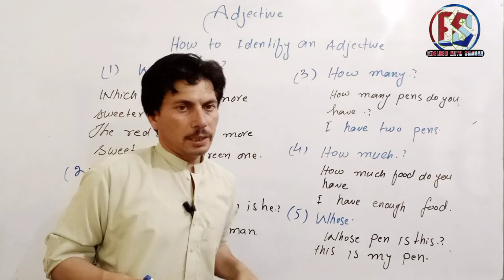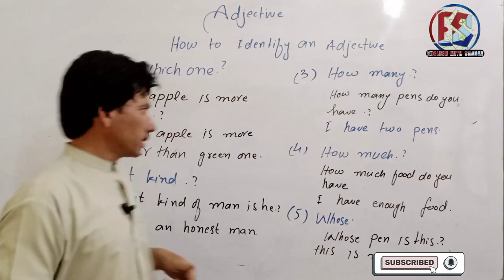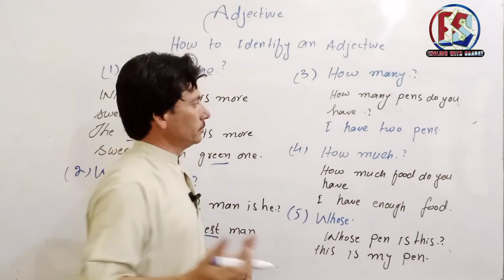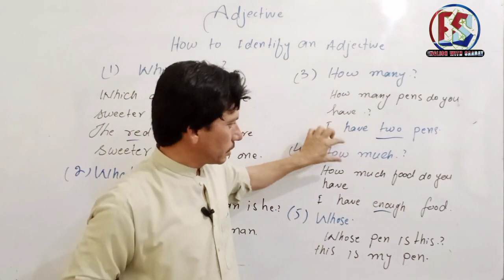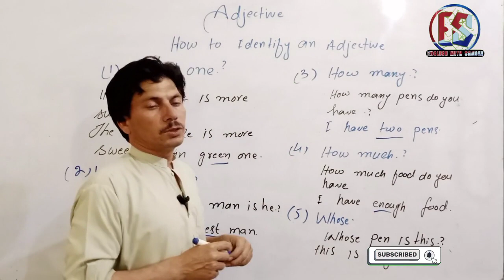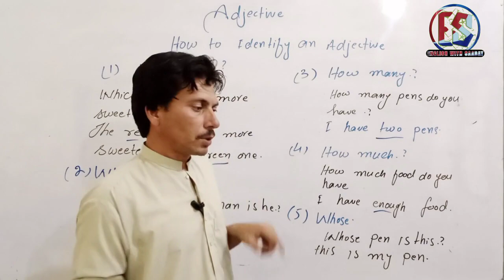Adjectives|How To Identify Adjectives |Urdu Hindi.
"Hello everyone, I hope that you all are fine. In this video lecture, I will be teaching you the most important topic: how to identify an adjective in English grammar.
 There are many types of adjectives, and it's impossible to learn all adjectives by heart. So, after watching this unique lecture until the end, you will be able to identify an adjective in English sentences.